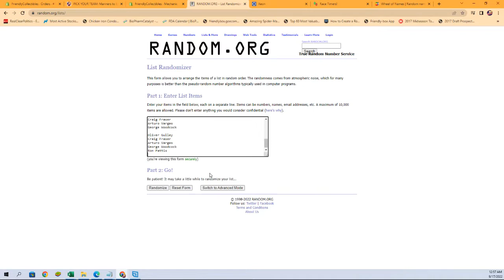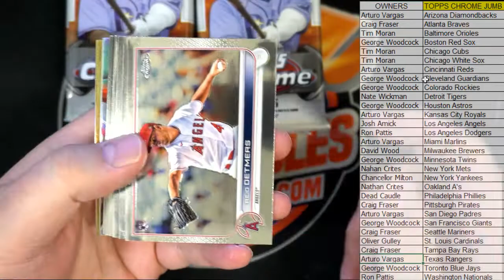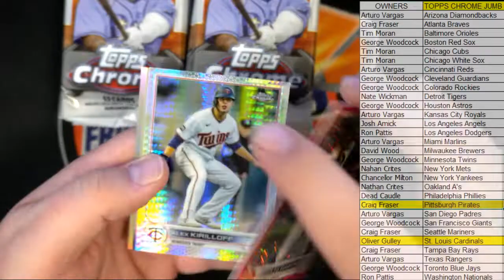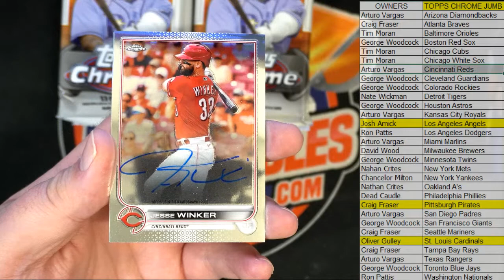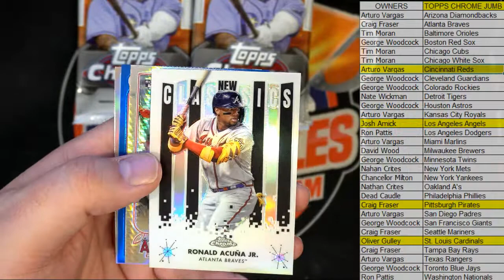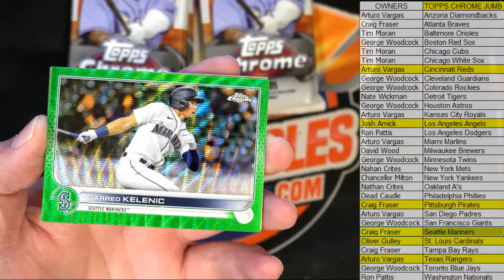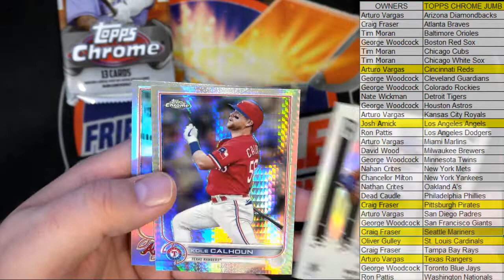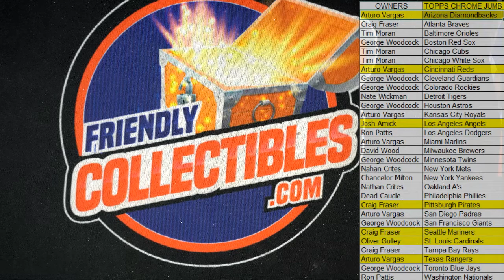2022 Topps Chrome Baseball Jumbo ID PYTCHROMEJUMB102